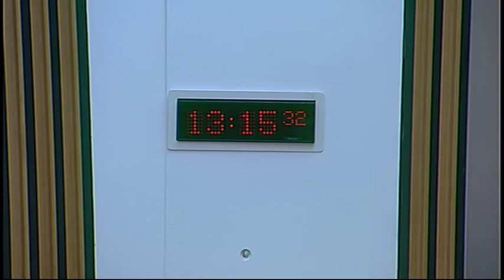Justice Sub-Committee on Policing - Scottish Parliament: 5th February 2015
- Scottish Parliament Justice Sub-Committee on Policing. Agenda

1. Declaration of interests: Elaine Murray will be invited to declare any relevant interests.

2. Decision on taking business in private: The Sub-Committee will decide whether to take item 4 in private.

3. Handling of police complaints: The Sub-Committee will take evidence from—
Superintendent John McKenzie, Professional Standards, Police Scotland;
Ian Ross, Chair, Complaints and Conduct Committee, and Lindsey McNeill, Director of Governance and Assurance, Scottish Police Authority;
Chief Superintendent Niven Rennie, President, Association of Scottish Police Superintendents;

4. Work programme: The Sub-Committee will consider its work programme.